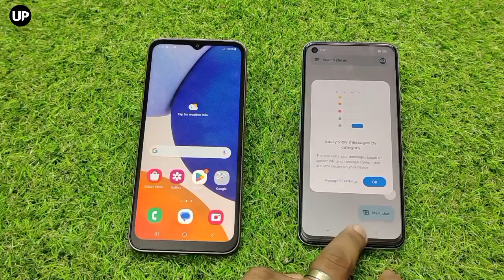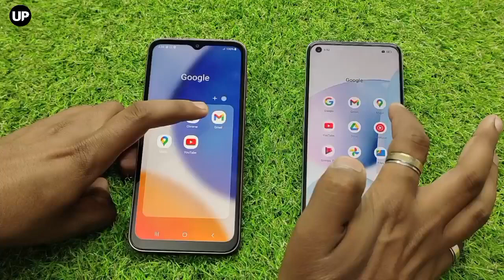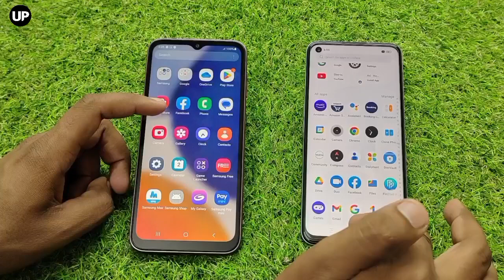Samsung Galaxy A14 vs Realme 8i | Speed Test| Full Comparison | Review 🔥🔥🔥